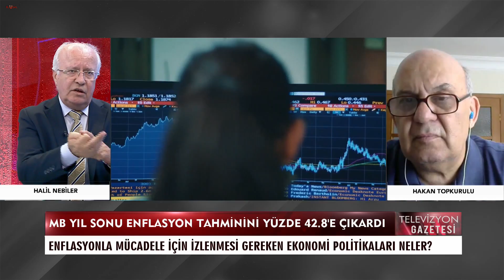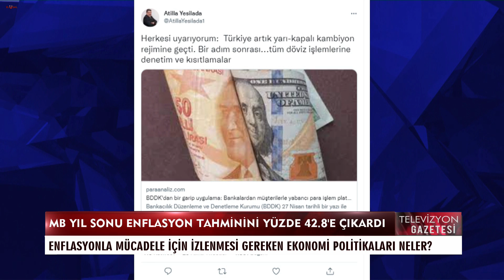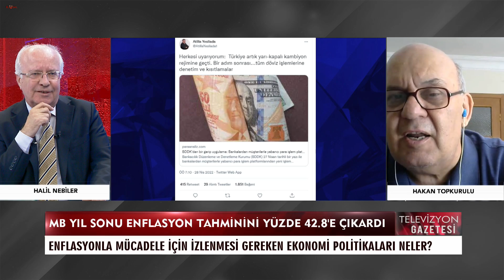Merkez bankası yüzde 42,8 tahmini enflasyon açıkladı | Hakan Topkurulu değerlendirdi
Merkez Bankası yıl sonu enflasyon tahminini açıkladı. Vatan Partisi Ekonomi Siyasetleri Bürosu Başkanı Hakan Topkurulu, açıklanan yüzde 42,8 enflasyon tahminini değerlendirdi.